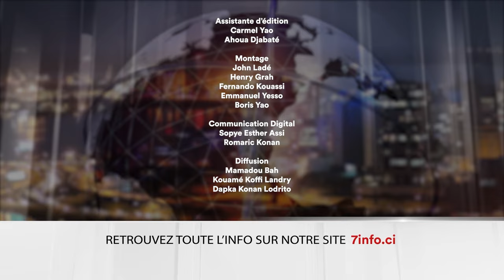Le 7 minutes du 23 septembre 2024 (édition du 6H)